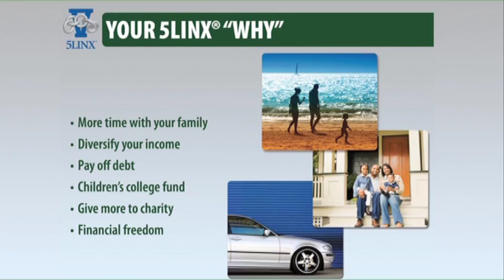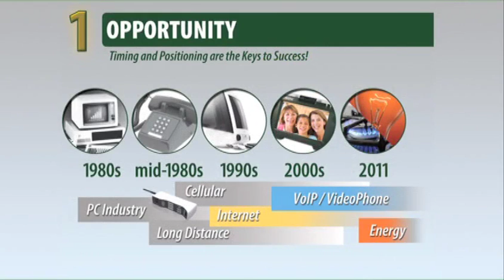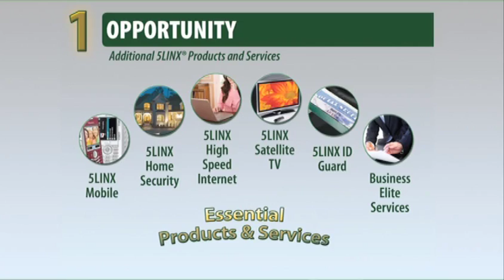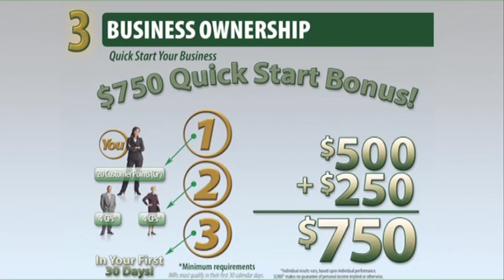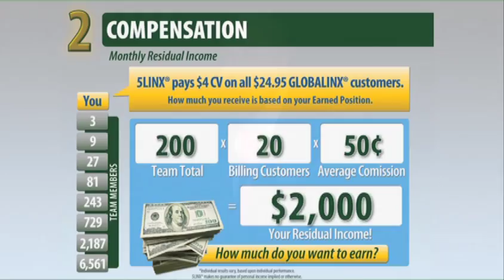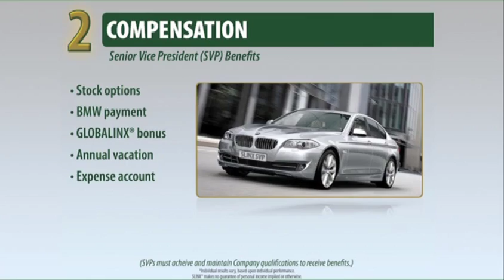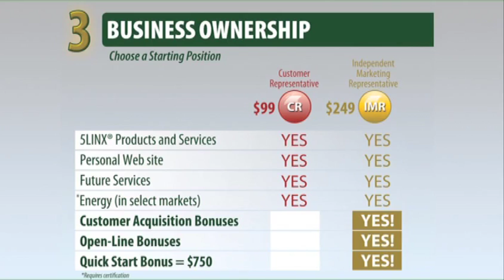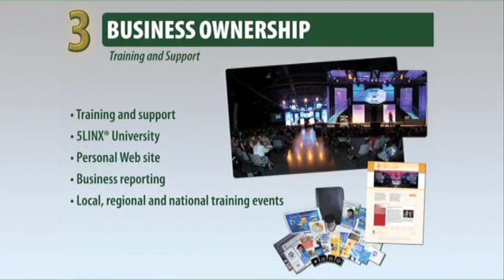Steve Carter Overview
5LINX Double Platinum Senior Vice President Steve Carter presenting the business opportunity.